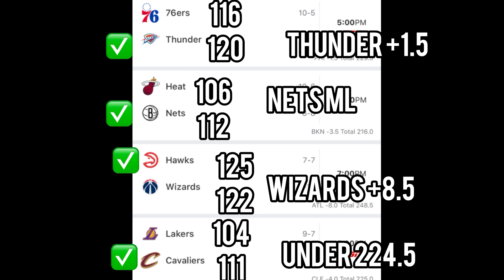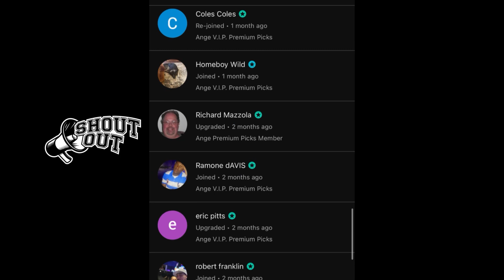NBA Predictions Today! 11/25/23 FREE PICKS and Betting Tips